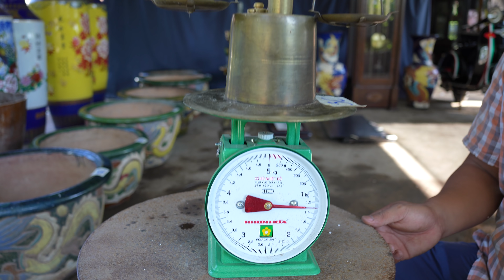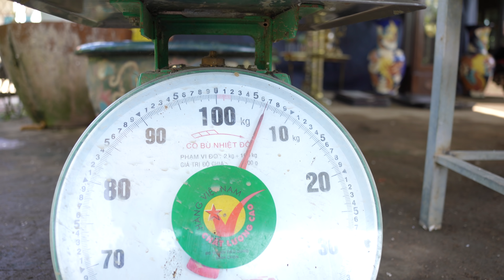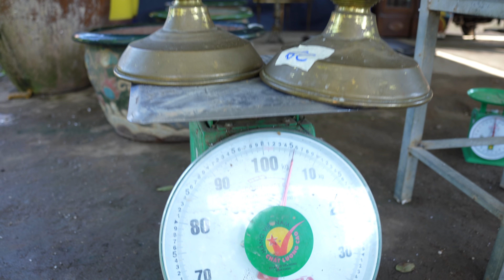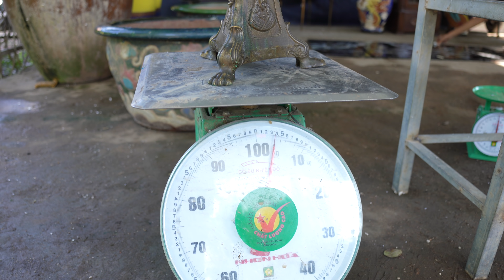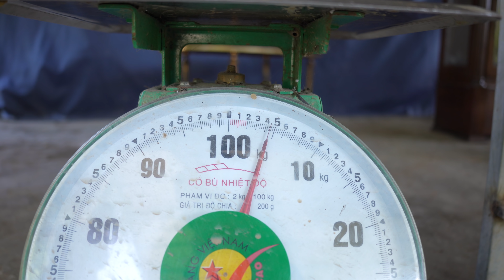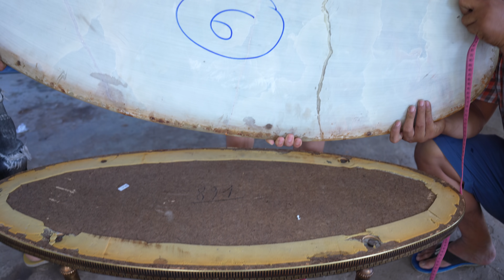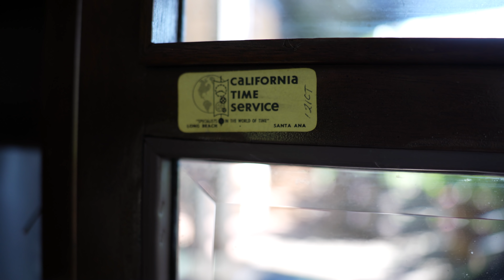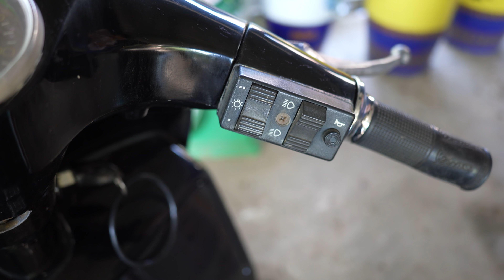Đồ xưa 20/4 Chậu kiểng, đồng hồ, đèn dầu và 1 số món khác shop Thanh Triệu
Shop đồ xưa Thanh Triệu, quận Ô Môn, thành phố Cần Thơ